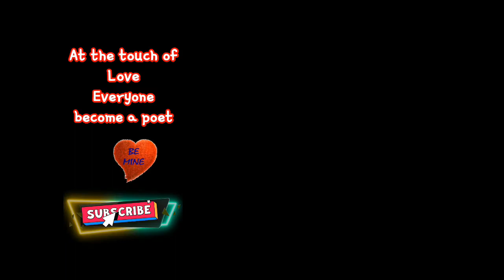நீங்களும் வெற்றி பெறலாம் உழைப்பும் நேர்மையும் இருந்தால்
Regards,

Bemine

My Covid ward Duty Experience